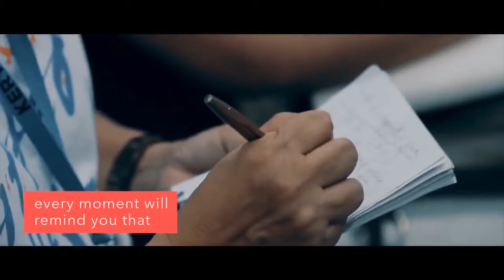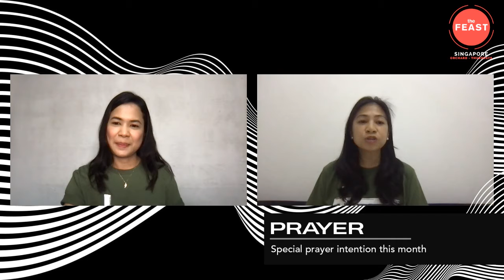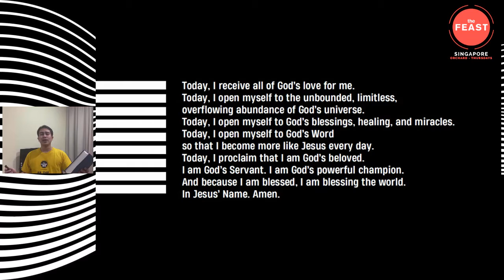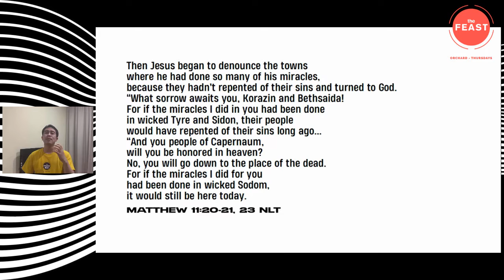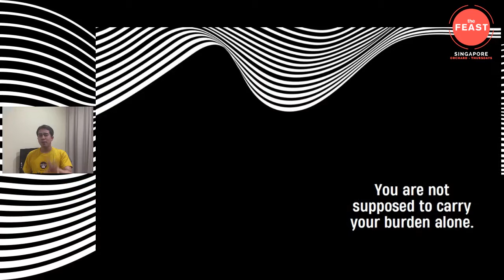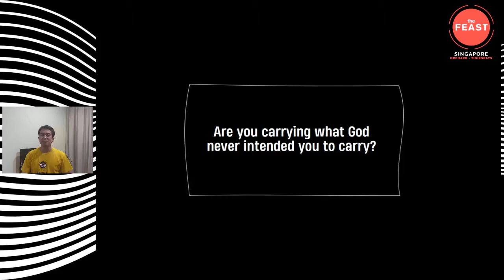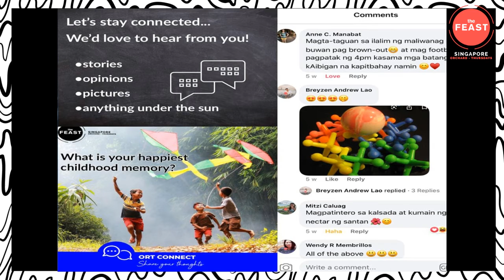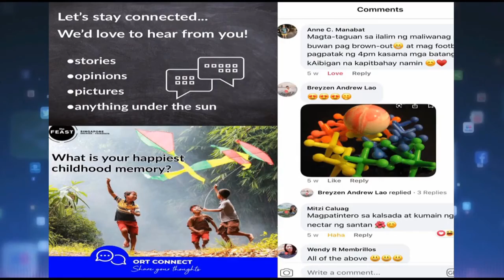Series: Rhythms of Grace - Talk 2: "A Road that Gives Rest"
Feast Orchard Thursday Online Service
Schedule: Every Thursdays - 8:00 PM